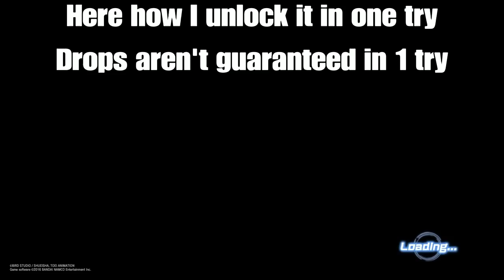How to unlock Marbel Drop In Dragon Ball Xenoverse 2